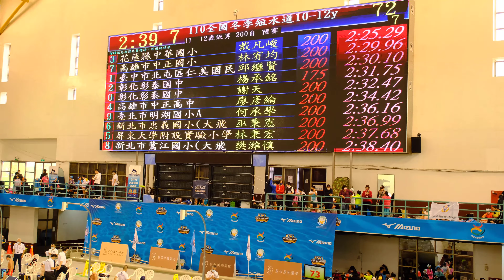72~7 水道6 巫秉憲、水道8 樊濰慎 11~12歲級男子組 200公尺自由式 預賽 110年全國冬季短水道游泳錦標賽